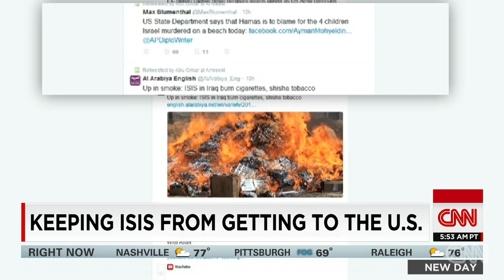Keeping ISIS out of the U.S.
The U.S. is monitoring the possibility that the next generation of Islamic militants could come from within the border.